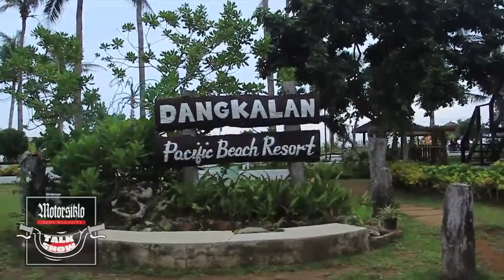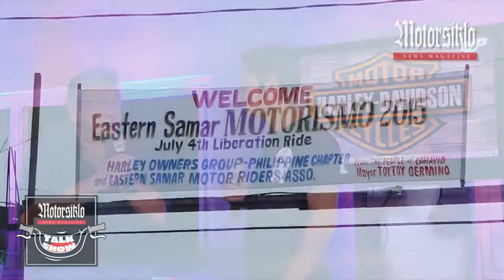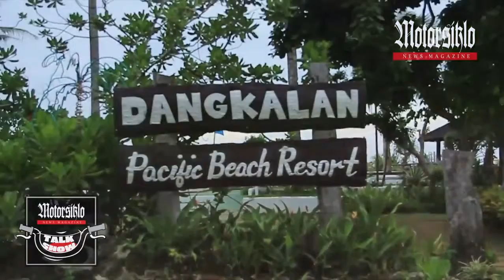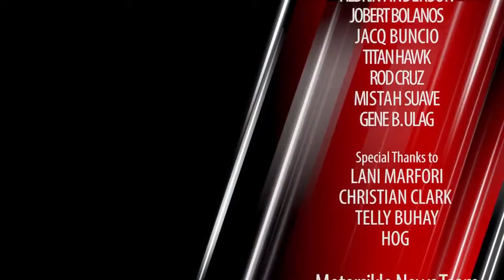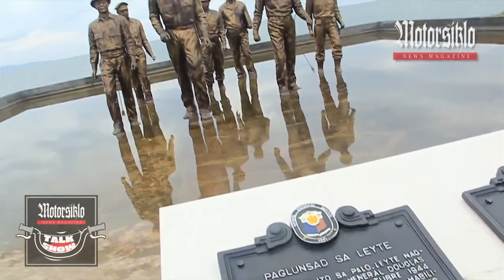MNTS Season 2 Episode 15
Thank God for Fridays! Harley-Davidson Owners Group (HOG) Philippines Chapter Leyte Ride Motorsiklo News Talk Show Season 2 Episode 15. Watch our .

This is a mod very similar to what you see in Dragon Ball Z! Make sure to Smack that Like for more of this! Posh Life Clothing: Danny .

Description.

We take it to the new Mountains in Liberty City! Featuring Tennessee Police cars and some more terrible accents! __________Featured .

Wonder Quest will return this fall! See Episode 11 of “I Wonder” by clicking here! Download the map here! .